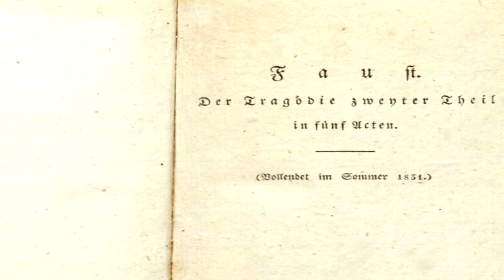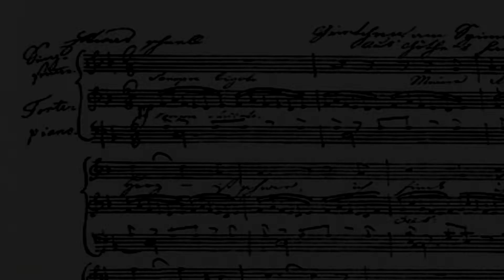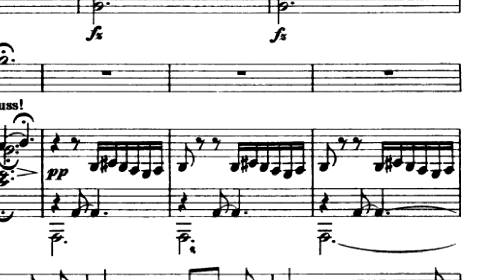Franz Schubert//Gretchen am Spinnrade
Schubert tiene dentro de su catálogo de obras más de 600 canciones.
Te invito a que conozcas un poco de la historia de este lied.
Los videos de este canal están hechos con el objetivo de compartir información con respecto a los compositores de la música clásica.